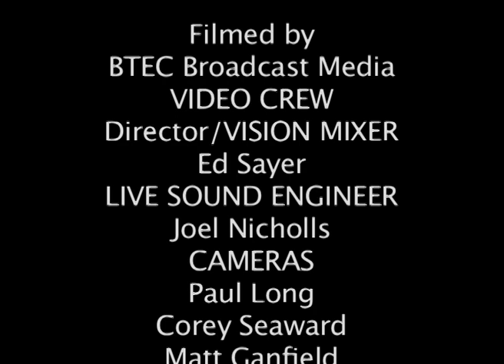Theya, Josh, Tony, Lucas & Tom - Shake it out (cover of Florence & The Machine)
Part of a live unplugged performance raising funds for Strode College Gambia Project. Recorded by BTEC Broadcast Media Students and performed by BTEC and A level Music students